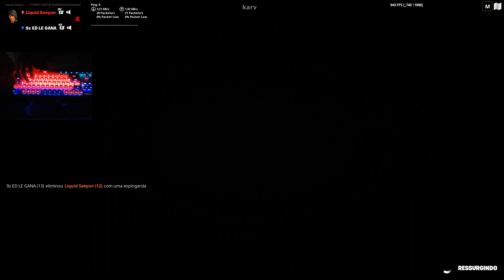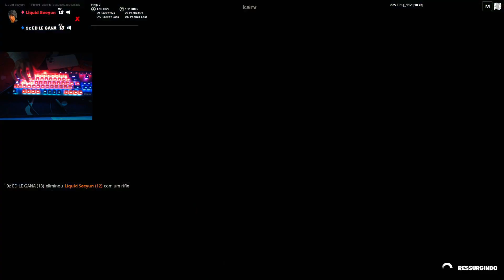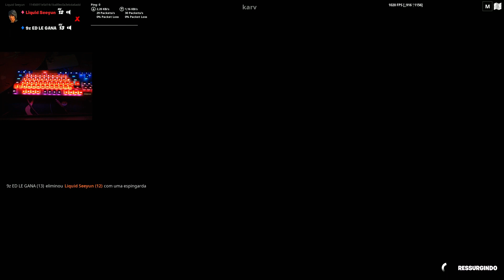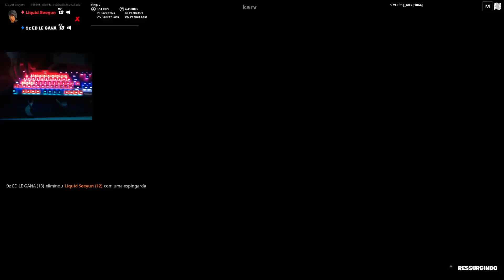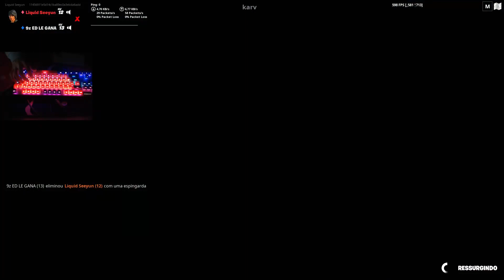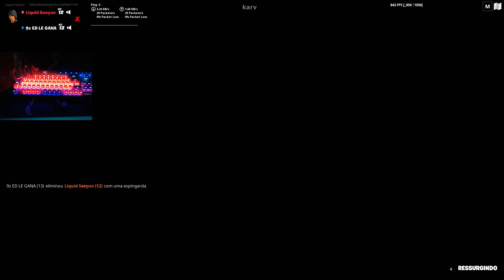SEEYUN VS EDROADTOGLORY X1 | CHILLING VIDEO